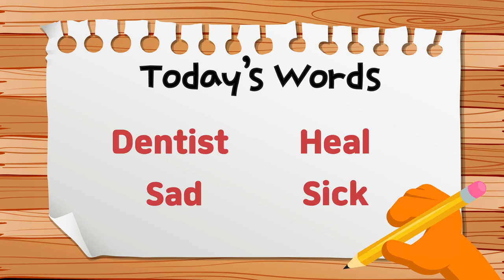[PLAY WITH ME] What happens in the rabbit house🐰│Go to the Dentist │ Play With A Rabbit House Toy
Play With A Toy Rabbit House 🐰
A cute rabbit goes to the Dentist.
What happens to the rabbit?
Is that real that taking dental treatment is painful?
Check this video and see how the rabbit gets to have healthy teeth.

💕Today's Words💕

Hospital, Sick, Dentist, Sad, Scared, Heal, Toothbrush